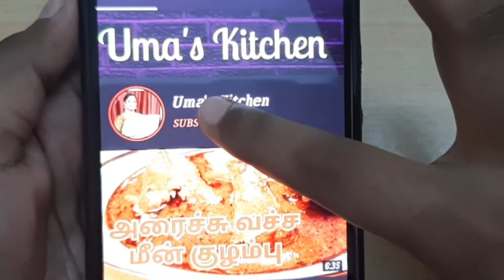நண்டு மிளகு குழம்பு || crap pepper kulampu || kulampu recipe || side dish recipe tamil uma's kitchen